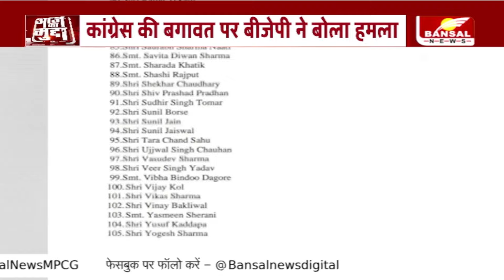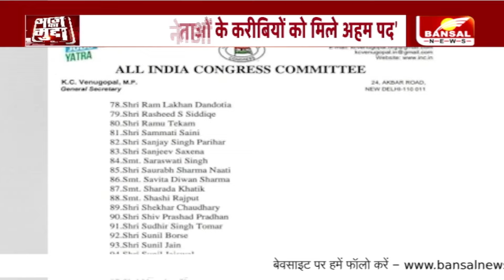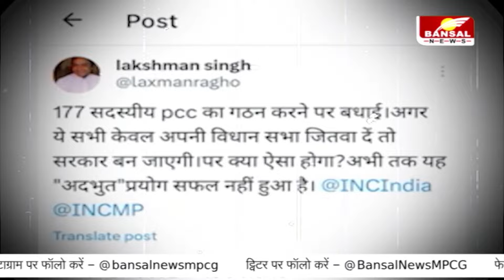आज का मुद्दा: Congress में बगावत..Jitu की आफत, दूसरी लिस्ट...और बढ़ा ट्विस्ट! Congress Politics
कार्यकारिणी घोषित होने के बाद कांग्रेस में लगातार विरोध का लावा फूट रहा है. कांग्रेसी कुनबे में मची कलह ने बीजेपी को हमला बोलने का मौका दिया है. कैबिनेट मंत्री कैलाश विजयवर्गीय में गंभीरता के अभाव की बात तो कही ही. साथ ही ये भी कह दिया कि जीतू पटवारी कांग्रेस को संभाल नहीं पा रहे. तो विधायक रामेश्वर शर्मा ने भी पटवारी पर सबकी दिवाली खराब करने का तंज कसा.
After the announcement of the executive, lava of protest is continuously erupting in the Congress. The discord within the Congress clan has given BJP an opportunity to attack. cabinet minister kailash Not to mention the lack of seriousness in Vijayvargiya. He also said that Jitu Patwari is not able to handle Congress. So MLA Rameshwar Sharma also took a dig at Patwari for spoiling everyone's Diwali.